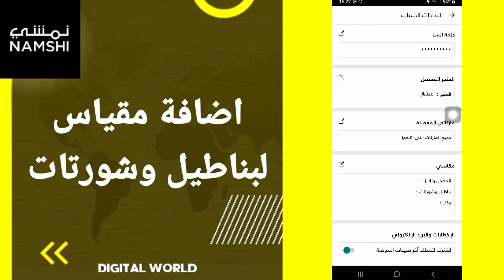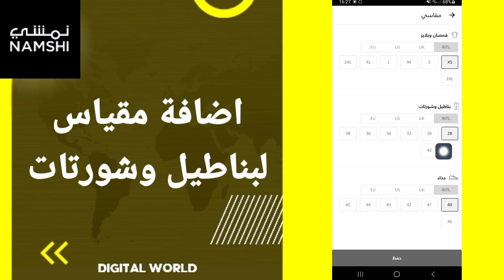كيفية طريقة اضافة مقياس لبناطيل وشورتات على تطبيق نمشي Namshi